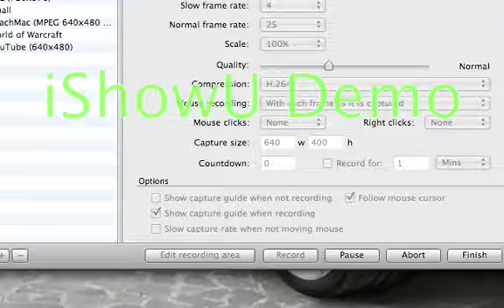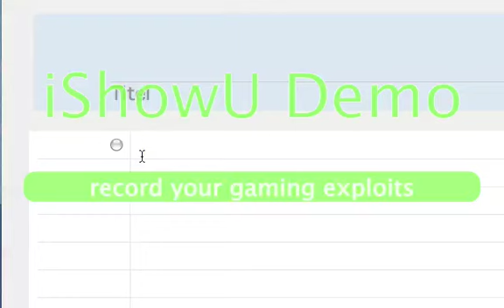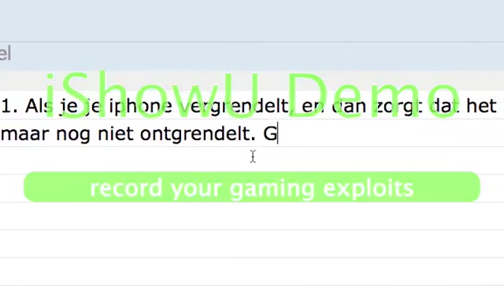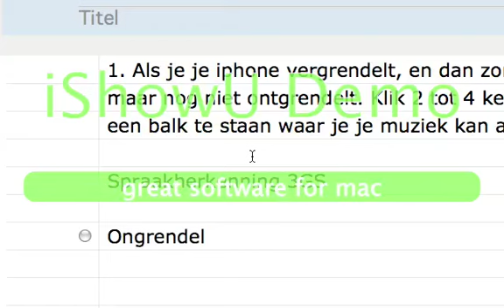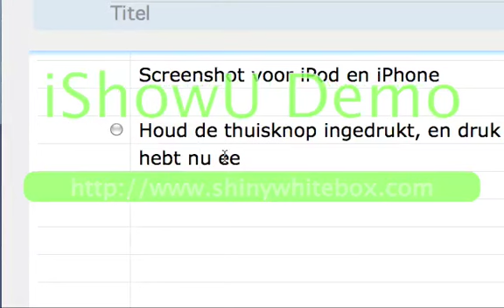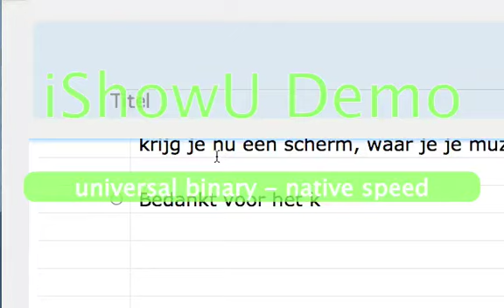Handige tips voor iphone 3GS en ipod touch